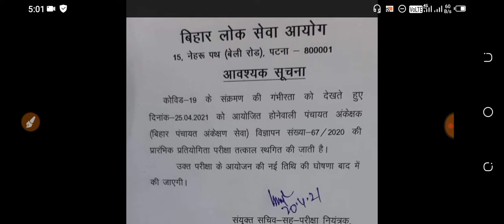Auditor exam information